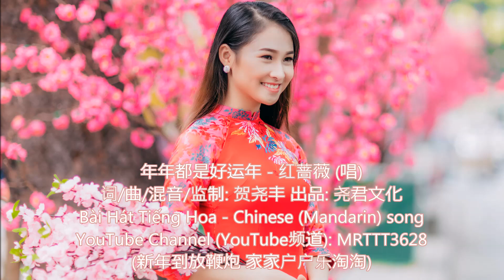年年都是好运年 - 红蔷薇 (唱) Bài Hát Tiếng Hoa - Chinese (Mandarin) song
年年都是好运年 - 红蔷薇 (唱)
词/曲/混音/监制: 贺尧丰 出品: 尧君文化

说唱：新年到放鞭炮
家家户户乐淘淘
爆竹声声迎新年
春联对对贴门前
大红灯笼高高挂
欢度佳节福连天
合家欢乐笑开颜
美味佳肴桌上添
谈天论地成一片
举杯共饮幸福年
年年都是好运年
生活快乐每一天
瑞雪纷飞换新颜
所有愿望都实现
年年都是好运年
美满家庭春满园
愿你身体好康健
走向美好的明天
合家欢乐笑开颜
美味佳肴桌上添
谈天论地成一片
举杯共饮幸福年
年年都是好运年
生活快乐每一天
瑞雪纷飞换新颜
所有愿望都实现
年年都是好运年
美满家庭春满园
愿你身体好康健
走向美好的明天
年年都是好运年
生活快乐每一天
瑞雪纷飞换新颜
所有愿望都实现
年年都是好运年
美满家庭春满园
愿你身体好康健
走向美好的明天
走向美好的明天
独白：祝大家新年快乐
万事如意